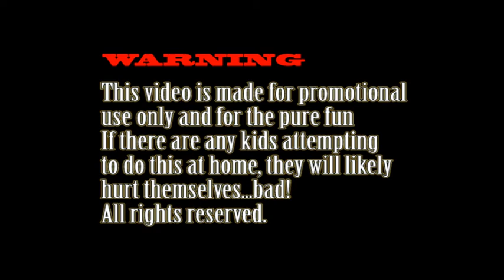Førland the movie - Trailer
This is yet another airsoft trailer for the movie Førland the Movie! its kinda short but the message is clear! ;) we like airsoft.